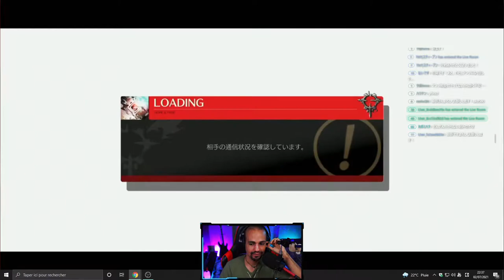Naidesu VS Hime top 32🔥Japanese GGST online tournament Thank STRIVE It’s Friday #4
VOD of the weekly Japanese online tournament "Thank STRIVE It’s Friday #4"

Rule details:
・ Single Elimination
・ All games will be played in a 2 round, FT1 format
・ Plateform used: ps4, ps5
・ Region allowed: Asia

Mainly streams fighting games (GGS/I-no VIP, SFV/Cammy GM, GBVS/Yuel SSS, DBFZ/Beerus GoD) from Monday to Thursday starting 8:00 pm JST depending on my mood and availabilities